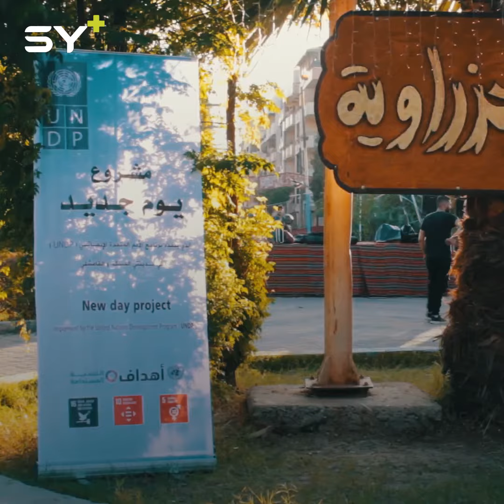مهرجان تراثي باسم القرية الجزراوية في حديقة الكندي بالقامشلي لإعادة إحياء تراث المنطقة